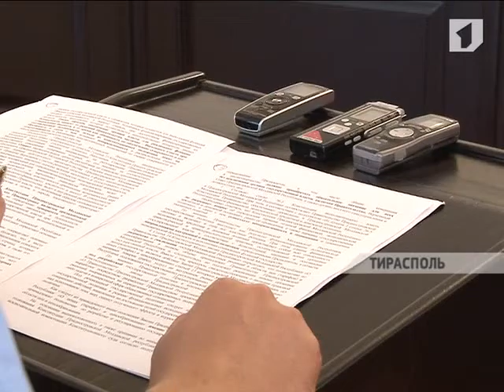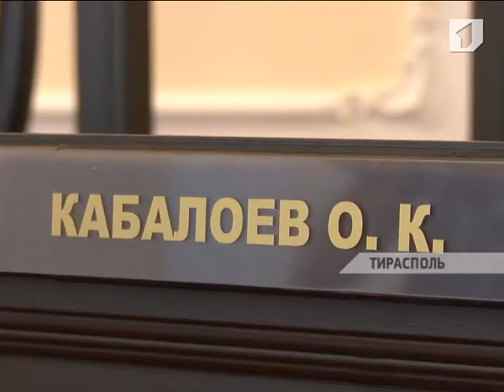Правительство Приднестровья обратилось в Конституционный суд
Правительство Приднестровья обратилось в Конституционный суд с запросом о толковании некоторых положений Конституции. По мнению Кабмина, существуют неопределенности в части уяснения смысла понятий, определяющих статус Президента Приднестровья. Согласно Основному закону республики, именно Президент является гарантом Конституции, прав и свобод человека. Но в то же время Конституция не определяет механизм гарантирования, а также принятия мер по охране суверенитета республики, её независимости и территориальной целостности, считает Правительство.